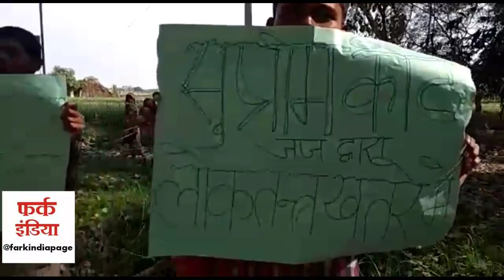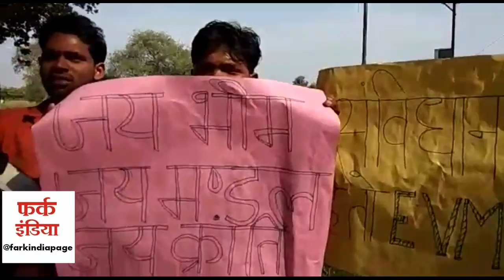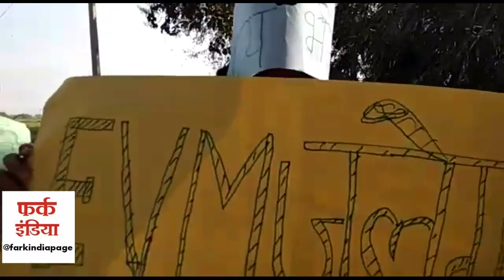VIDEO: EVM हटाओ-भारत बचाओ नारा बुलंद, EVM की निकाली शवयात्रा, होलिका की तैयारी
उत्तर प्रदेश में हुए विधानसभा चुनाव के अप्रत्याशित नतीजों ने लोगों के मन में वोटिंग के लिए इस्तेमाल की जाने वाली EVM मशीन के प्रति संदेह पैदा कर दिया है। ईवीएम मशीन के नतीजों के खिलाफ लोगों ने मोर्चा खोल दिया है। चुनावों में ईवीएम मशीन का इस्तेमाल बंद करने के लिए लोग अब आंदोलन करते हुए सड़कों पर उतर आये हैं। देर रात उत्तर प्रदेश के कई इलाकों में प्रतीक स्वरूप ईवीएम की होलिका जलाकर विरोध प्रदर्शन की तैयारी लोग कर रहे हैं।